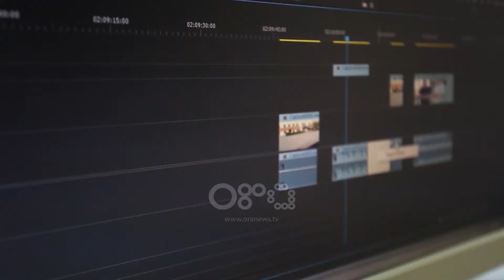Së shpejti Reality Show më unik në RTV Ora: Ky është shansi yt!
Në Rtv Ora kanë nisur audicionet për reality shown më të ri, por dhe më unikun. Të rinjtë mbi 18 vjeç që synojnë ekranin dhe që pëlqejnë sfidat do të jenë pjesë e surprizave më të reja që sjell televizioni.

Aplimi është mjaft I thjeshtë. Nëse je mbi 18 vjeç dhe ke ëndërr televizionin, ky është shansi yt!

Ky format do të jetë një ndërthurje e spektaklit me elementët e një loje televizive, që do të bëjë bashkë dy botë: bukurinë me inteligjencën.

Nëse je një vajzë që e adhuron ekranin apo një djalë që i pëlqenë kuiz-et, je në vendin e duhur.

Të interesuarit mund të kontaktojnë në numrat e vënë në dispozicion,

Apo të paraqiten pranë ambienteve të RTV ORA.

Eja të rrokësh famën dhe suksesin! Ne të presim!